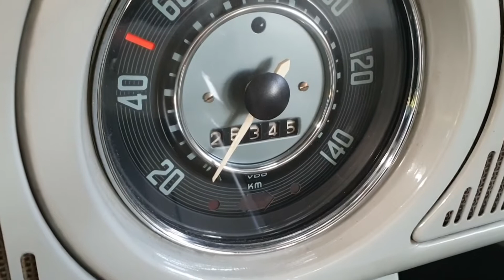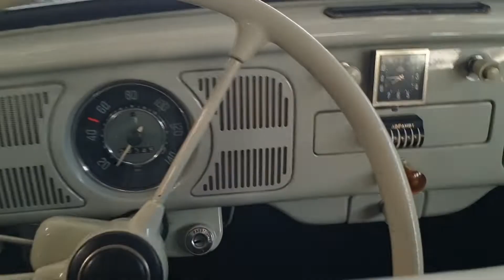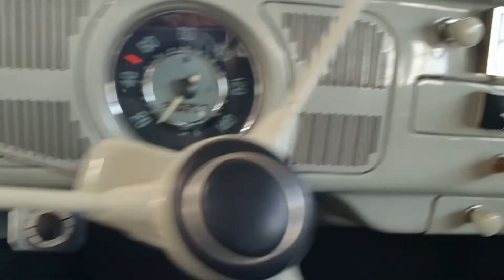Charity Auction 1965 VW Käfer getyourclassic.com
getyourclassic.com versteigert diesen Käfer für die Elternhilfe für das krebskranke Kind Göttingen. Sämtliche Erlöse kommen der Elternhilfe für das krebskranke Kind Göttingen zu Gute.
getyourclassic.com spendet ebenfalls seine komplette Provision.